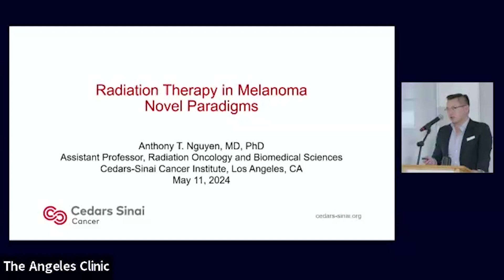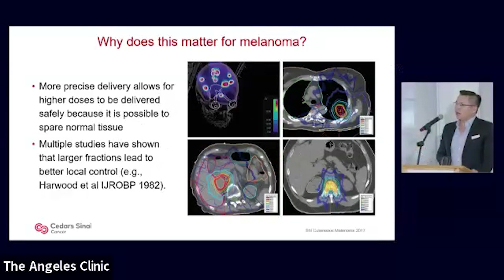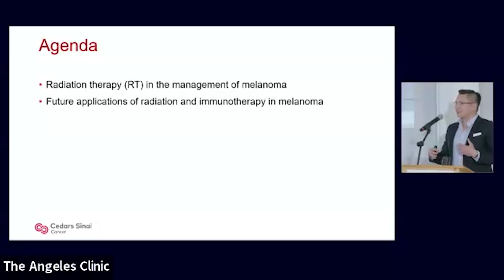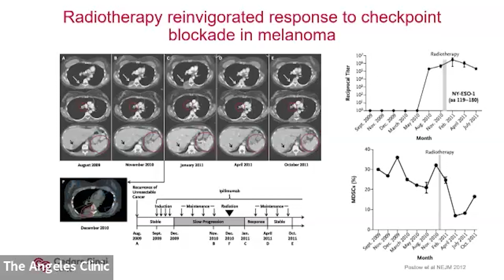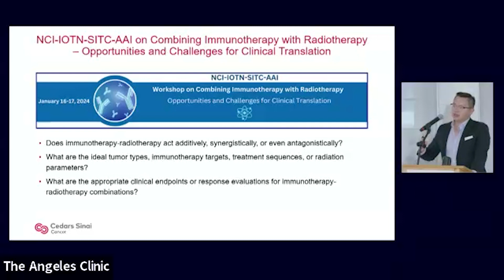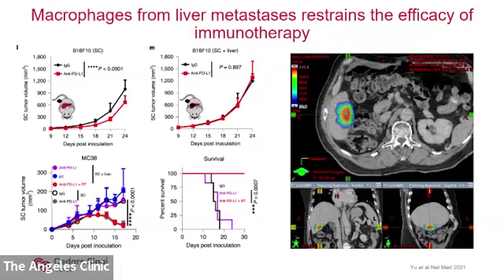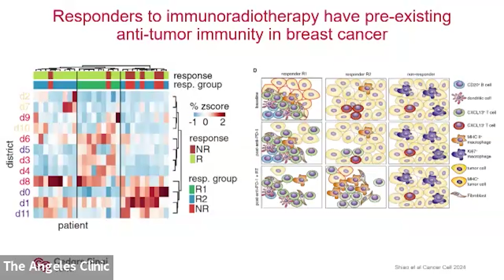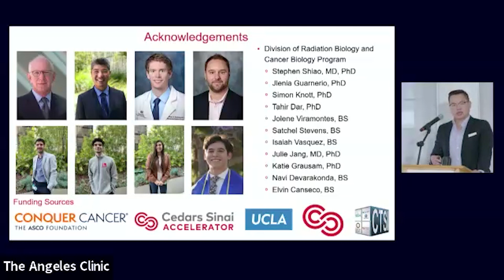Radiation Therapy in Melanoma, Novel Paradigms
Anthony T. Nguyen, MD PhD
Department of Radiation Oncology

Radiation therapy serves as an effective treatment for melanoma, utilizing a focused beam of high-energy particles aimed at the tumor. This process obliterates cancer cells by inflicting irreparable damage to their DNA.

Employed in various capacities, radiation therapy is often recommended post-surgery to forestall melanoma's recurrence. It may also be administered alongside immunotherapy or other pharmacological treatments to enhance the durability of the treatment response. Additionally, radiation therapy plays a pivotal role in alleviating symptoms associated with tumor growth.